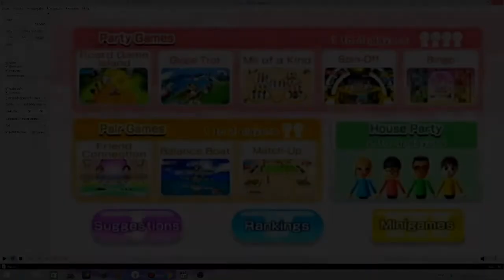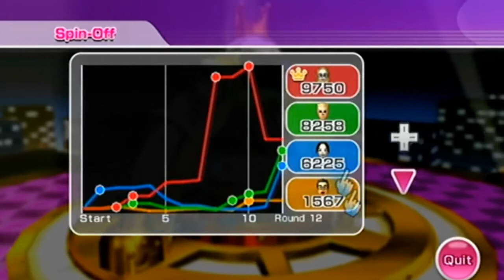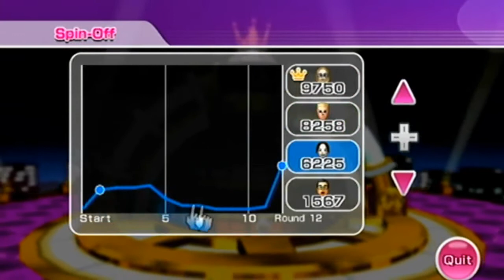KAT DESTROYS US AT SPIN-OFF?! ALSO F*CK CAPITALISM?!?!?! || Definetly NOT Drunk Let's Play #1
Yup... Stay away from gambling kids...